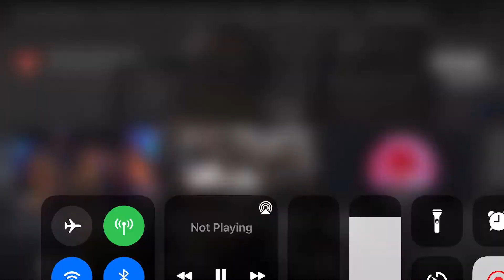Chris Brown - Hold Up